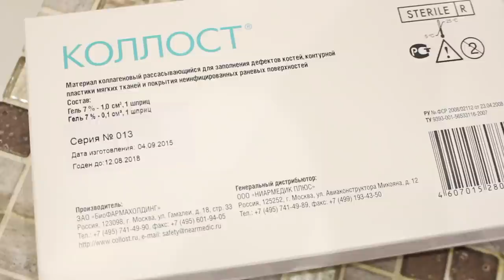МОЙ ВЕЧЕРНИЙ УХОД ЗА ЛИЦОМ/ Шаг за шагом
Заходи в мой Instagram, там я бываю часто, особенно в историях - @tattocika